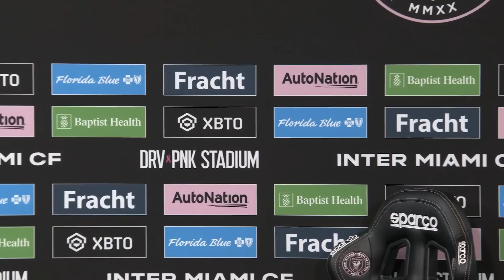Lionel Messi conferencia de prensa completa, habló de PSG, Barcelona e Inter Miami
El argentino no le huyó a ningún tema: habló de su salida del Barcelona, de su llegada a Inter Miami y de sus expectativas para el futuro.

0:54 ¿Te esperabas un inicio así?
2:36 ¿Cómo te decidiste a fichar por Inter Miami?
4:20 ¿Ya te sientes adaptado a tu nuevo entorno?
6:12 ¿A lo largo de los partidos te sientes cada vez más cómodo en Leagues Cup?
11:11 ¿Qué piensas de la posibilidad de ganar tu 8º Balón de Oro?
9:33 ¿Qué te sorprendió del país?
15:25 ¿Con cuánta felicidad afrontas tus nuevos retos?